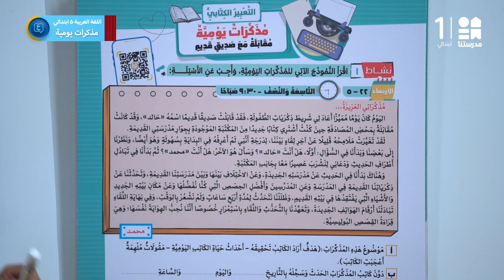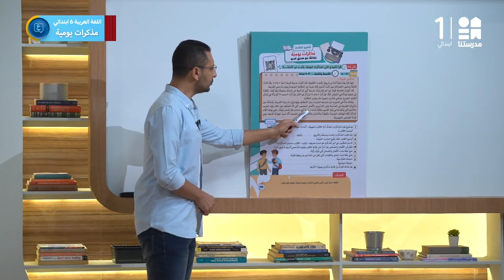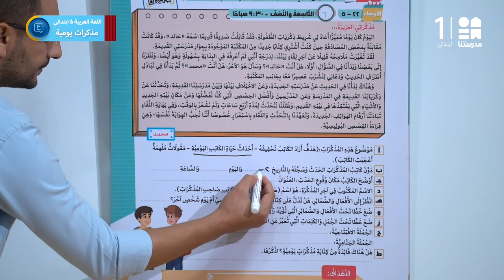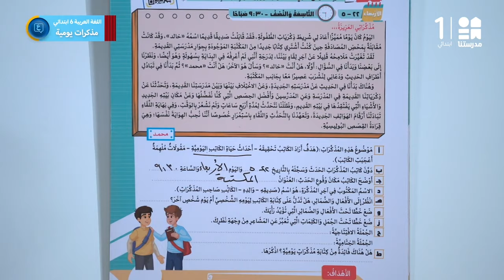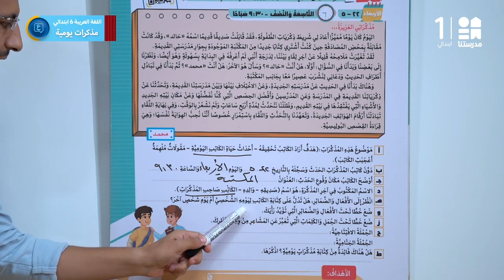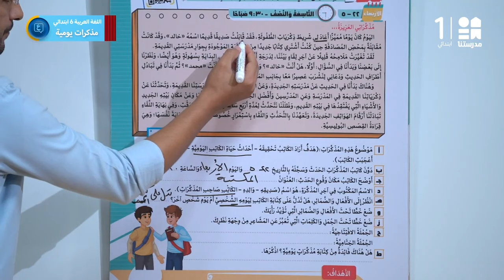مذكرات يومية | اللغة العربية | الصف السادس الابتدائي